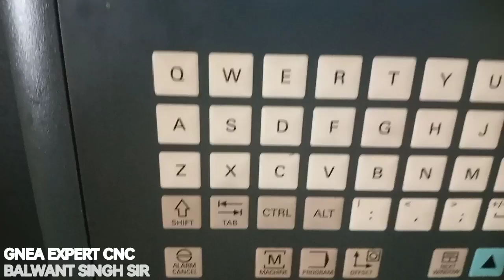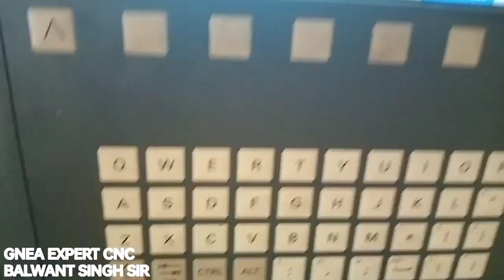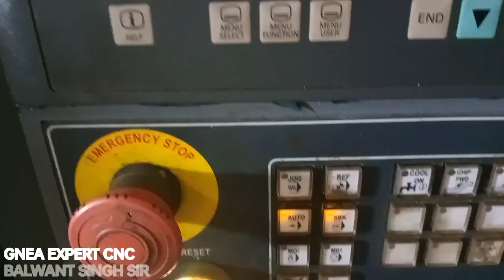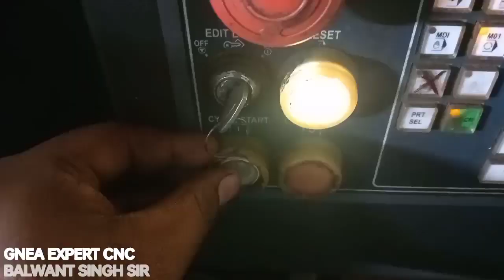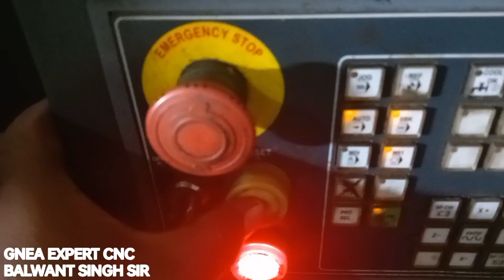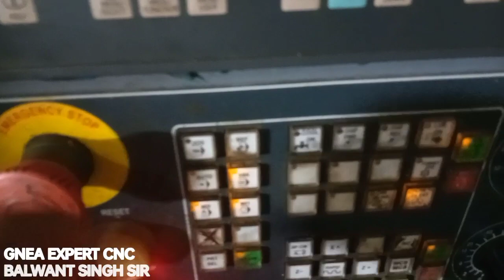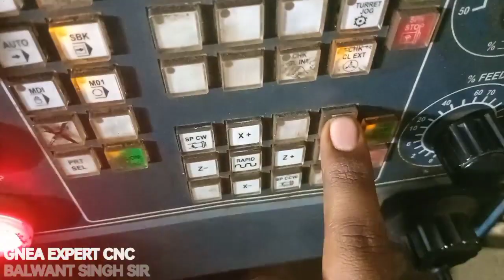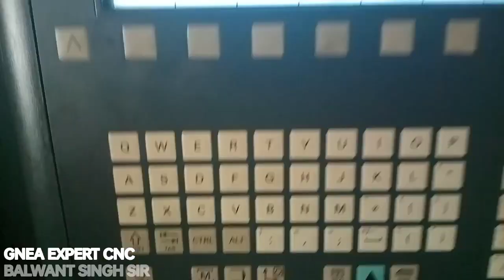how to get work offset